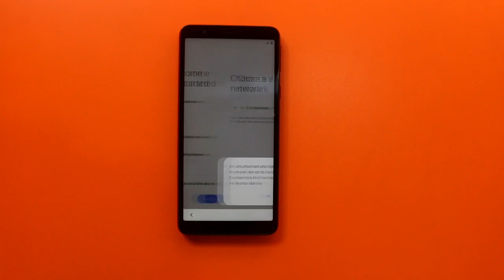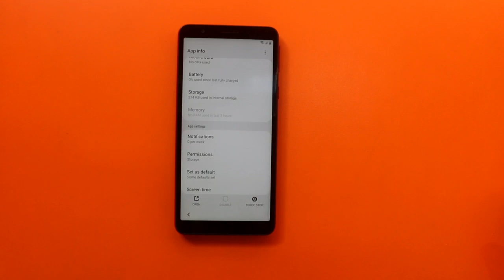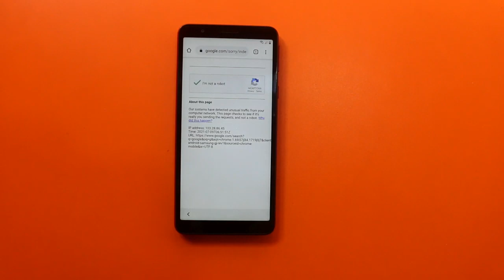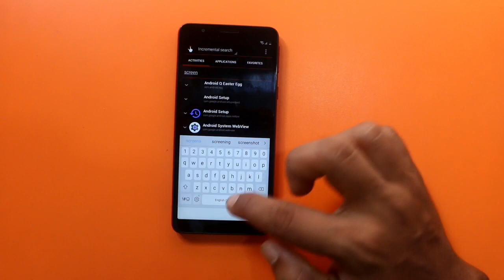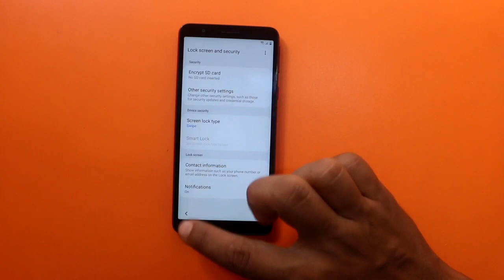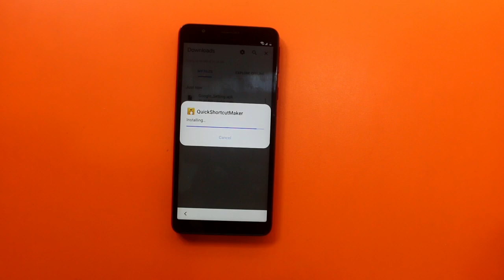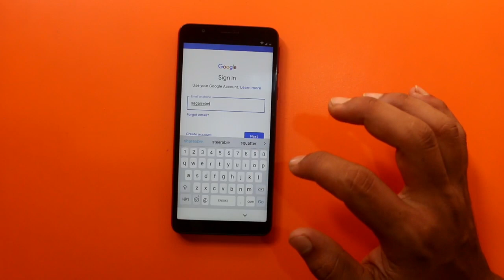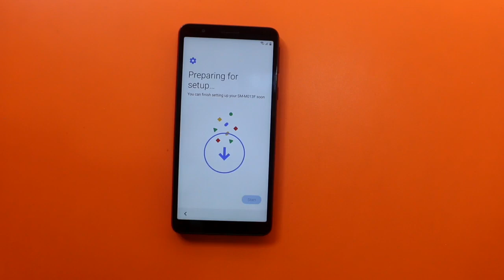Samsung M01 core Google Account Bypass/Remove FRP Lock | Fail To Create Screen Lock New Method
How to bypass Google Account Lock On Samsung M01 Core Unlock Frp Lock without box and without tool without flashing
with new and easy method.